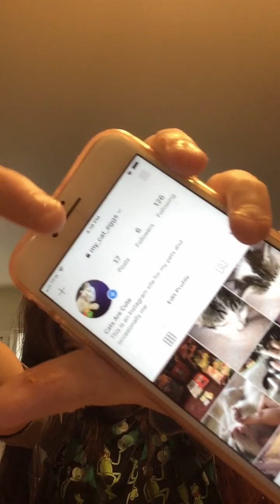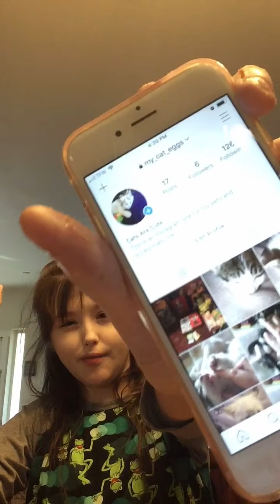Donuts 🍩 candy kit